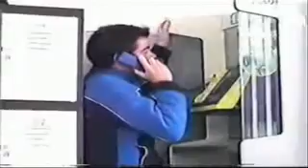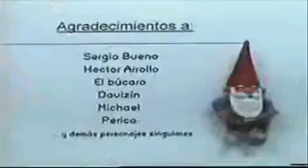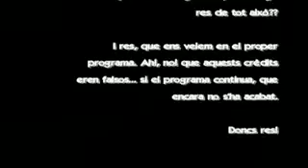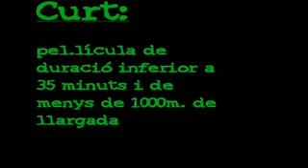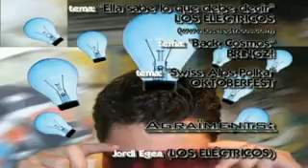EC 111 | Encurt: En Formació I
Onzè programa de l'EnCurt, dedicat a la formació audiovisual a través d'exemples. Encurt. Capítol 11, Temporada 1. Juny de 2005 BrainStorm Productions per a Canal 55.